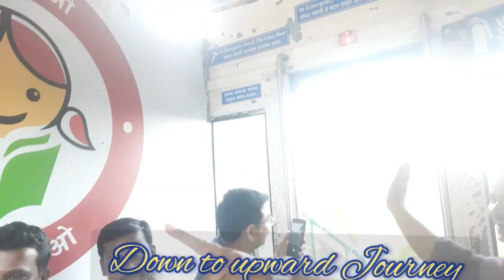सप्तशृंगी दर्शन |रोप वे,Vani Saptshrungi mata Nashik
सप्तशृंगी दर्शन |रोप वे,Vani Saptshrungi mata Nashik@nandkumarredekar